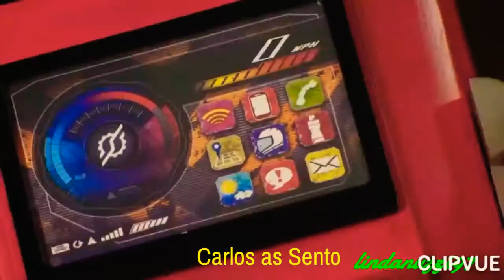Big Thim Rush Males Kr & SS.